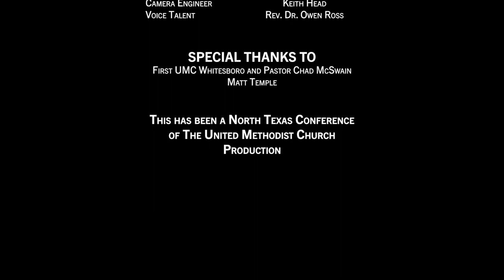Spark Tank Episode 3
Watch as Michelle Stubbs-Wood (Paris Junior College Wesley Center) and Pastor Martha Hagan-Smith (Whaley UMC) face the Spark Tank judges.
Stubbs-Wood is looking to fund Reflection Kayak, an outdoor ministry.
Pastor Hagan-Smith is looking to fund The Sacred Table, a farm-to-table ministry.
This is a North Texas Conference production. Filmed Dec. 3, 2022.